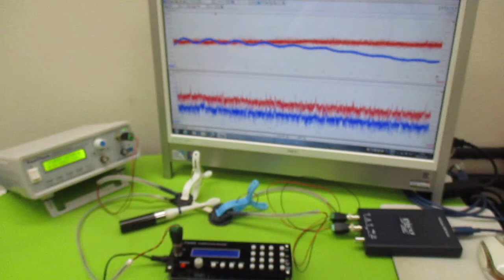オリジナル製品：超音波発振プローブを利用した超音波制御技術 ultrasonic-labo